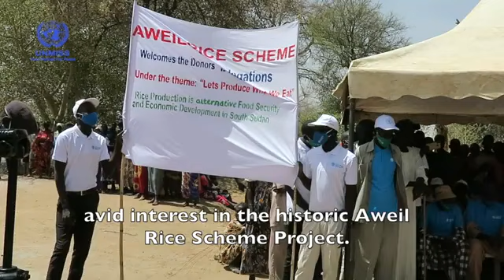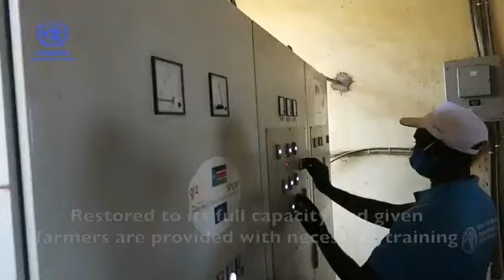UNITED NATION SSD (UNMISS) Deputy Chief visits historic Aweil Rice Scheme, discusses its potential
UNITED MISSION SOUTH SUDAN (UNMISS) Deputy Chief visits historic Aweil Rice Scheme, discusses its potential